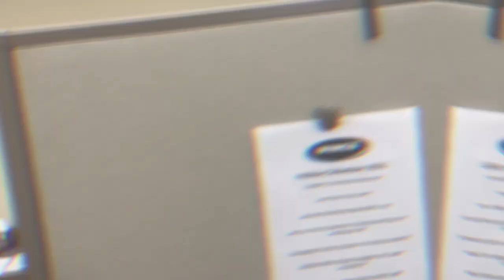Monday Night Football Fun: Winco Fireworks Fav Taylor Swift Songs!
Are you ready for some Monday night football? It's Kansas City Chiefs vs. Philadelphia Eagles! And because we're such big Taylor Swift fans and she is unofficial member of the Chiefs now, we asked our employees what their favorite song is by the queen of pop! Tune in to see what songs they chose and to find out who will win this exciting match-up!